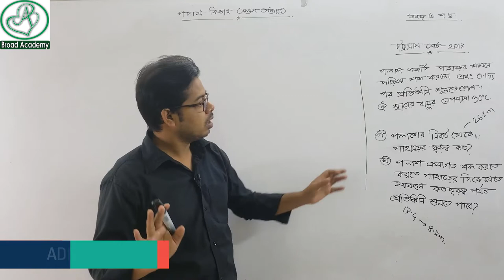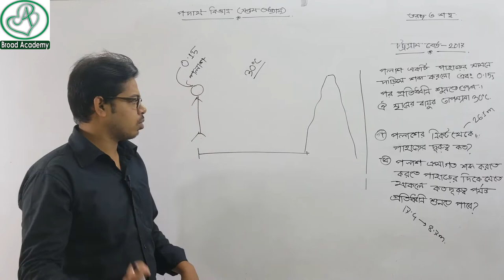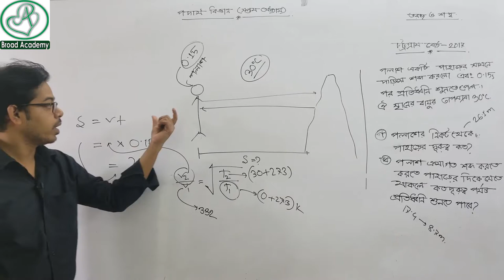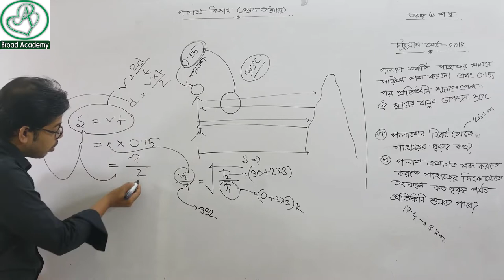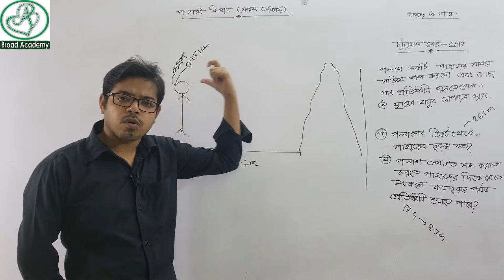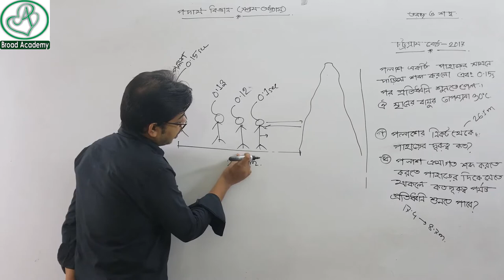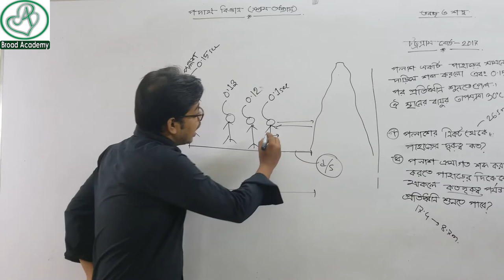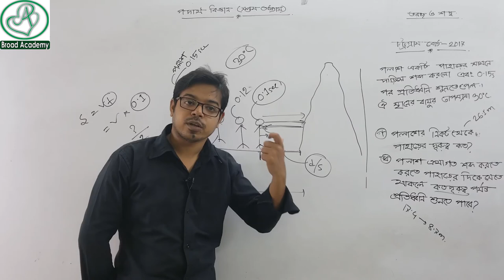SSC physics cq CHITTAGONG BOARD-2017 | chapter 7 wave and sound |তরঙ্গ ও শব্দ | চট্রগ্রাম - 2017